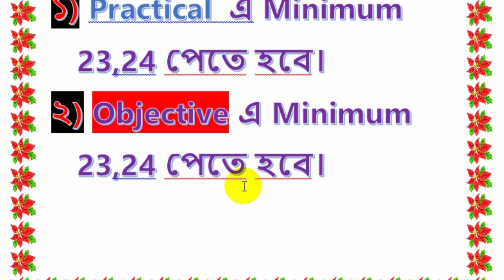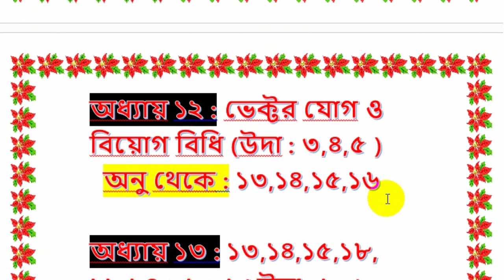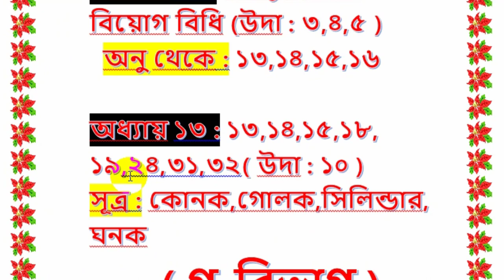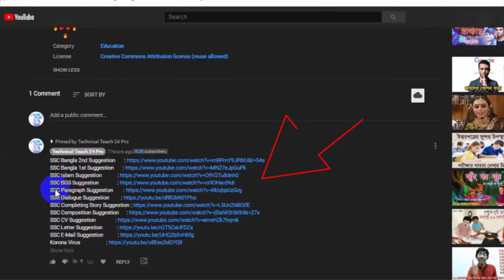SSC উচ্চতর গনিত Suggestion 2020 | SSC Higher Math Suggestion 2020 | SSC Exam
SSC উচ্চতর গনিত  Suggestion 2020 | SSC Higher Math Suggestion 2020 | SSC Suggestion 2020 | SSC Exam 2020 |